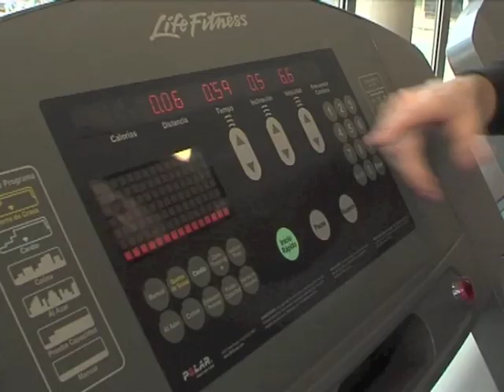Carmen ok fit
Si quieres ganar 99€ y gastártelo en comercios del campo de Gibraltar, participa en el casting y podrás ser uno de los afortunados en vivir el Reality mas divertido por Onda Algeciras Tv.

Podrás ver el programa todos los días a partir de Febrero 2012, a las 17:30

Vivirás una experiencia única...

Estimados clientes y amigos, el pasado lunes estrenamos para Onda Algeciras Tv un nuevo programa producido íntegramente por nosotros y que se llama La Ruta 99. La Ruta 99 es un Realiy local con la participación de las empresas del Campo de Gibraltar y de la provincia de Cádiz. En este programa La Ruta 99 entrega 99€ a la persona seleccionada a través de un casting y la sigue durante todo el día hasta que agota el dinero. La historia empieza por la mañana notificando a la persona seleccionada que es la ganadora de los 99€ y desde ese momento, esta persona dispone de una serie de empresas que previamente se han sumado a esta producción para gastar el dinero. Desde una cafetería para desayunar, una peluquería, tiendas, restaurantes, hoteles, spa, etc. , todas las empresas que tengan productos y servicios por valor de 99€ pueden participar en este reality. Y si tus productos o servicios son más caros, también puedes participar como empresa de la semana. La empresa de la semana hace una llamada al concursante durante la grabación he invita al concursante a conocer su empresa, por ejemplo: desde la presentación de un vehículo nuevo, la suite de un hotel, una cena en un restaurante, recibir un tratamiento en un spa, un tratamiento de belleza, etc.

Y si lo prefieren, también tenemos espacios publicitarios disponibles durante el programa, a un precio subvencionado con más de un 60% de descuento por La Ruta del Ahorro (solo para clientes de la revista) y espacio para patrocinadores.

Si estáis interesados en participar en este concurso, solo tenéis que llamarnos al 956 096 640 o al 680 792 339 y os daremos más información. Sin contratos mínimos, sin compromisos, por el tiempo que quieras.

Este programa se emite los lunes a las 17:30 y tiene 7 repeticiones semanales. La producción del programa es para 12 semanas, un programa a la semana, ya hemos grabado 4, por lo que si estáis interesados en participar no lo dejéis demasiado porque los espacios se acaban.

Y como siempre en nuestra empresa, el dinero no es el problema, tenemos unos precios que no te los vas a creer.

Saludos, Álvaro Nieto

Departamento Comercial